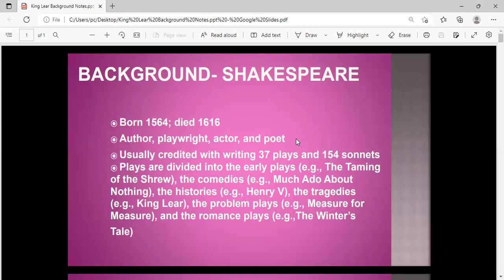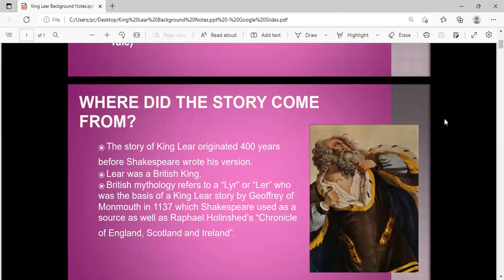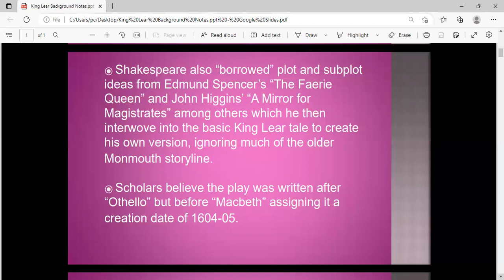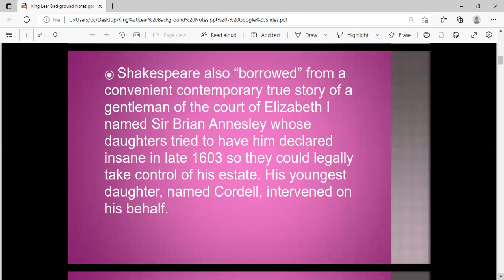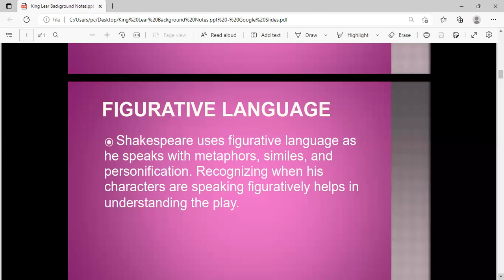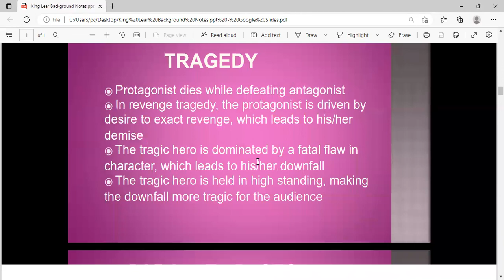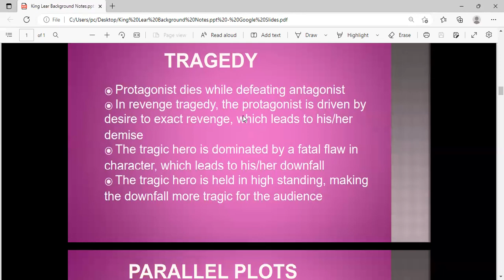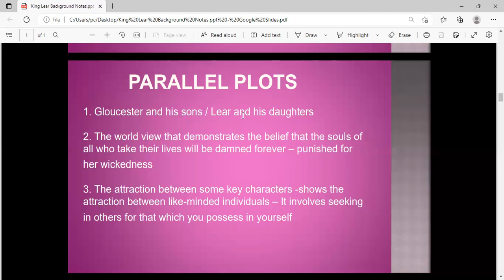King Lear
Historical  Background of King Lear السياق  التاريخى لمسرحية  الملك  لير

King Lear is a tragedy written by William Shakespeare. It is based on the mythological Leir of Britain. King Lear, in preparation for his old age, divides his power and land between two of his daughters. He becomes destitute and insane and a proscribed crux of political machinations.

The first known performance of any version of Shakespeare's play was on Saint Stephen's Day in 1606. The play was often revised after the English Restoration for audiences who disliked its dark and depressing tone, but since the 19th century Shakespeare's original play has been regarded as one of his supreme achievements.

Both the title role and the supporting roles have been coveted by accomplished actors, and the play has been widely adapted. In his A Defence of Poetry, Percy Bysshe Shelley called King Lear "the most perfect specimen of the dramatic art existing in the world", and the play is regularly cited as one of the greatest works of literature ever written